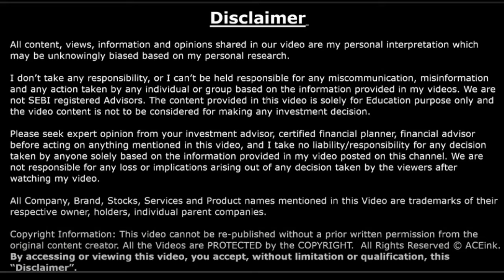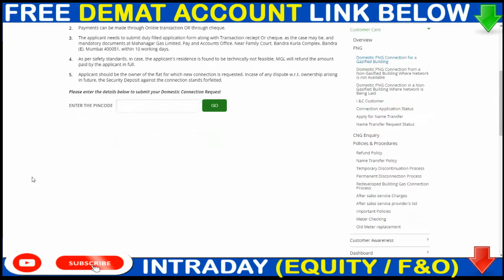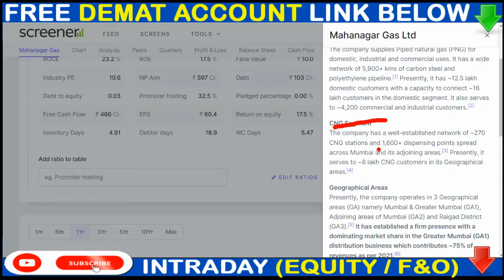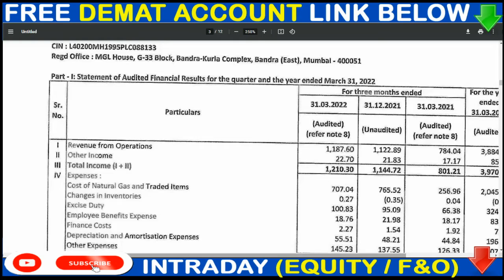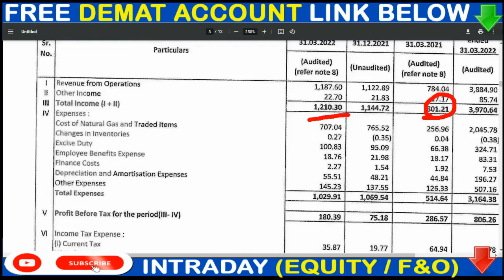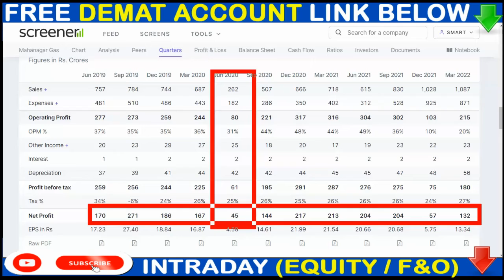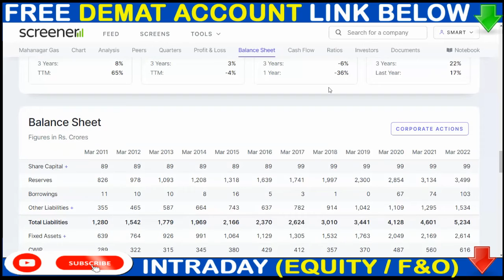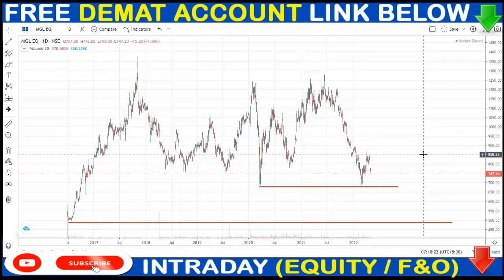MGL SHARE TODAY NEWS💥 MGL SHARE BREAKING NEWS 💥MGL SHARE Q4 RESULT 💥MGL share details